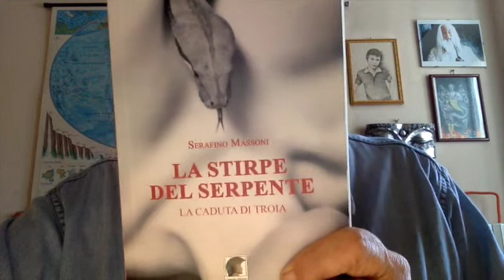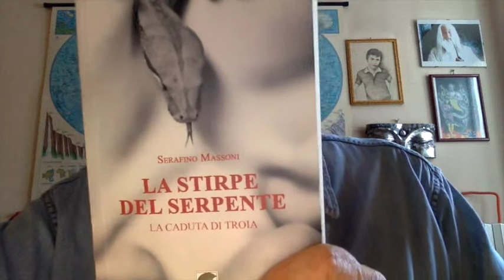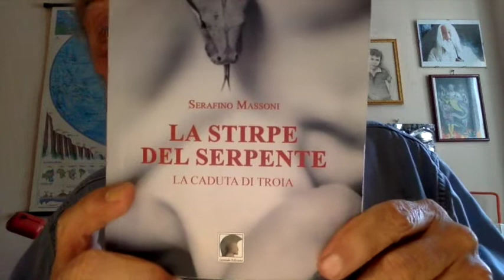SE LA MATEMATICA DA' I NUMERI da PierGiorgio Odifreddi a Gilberto Corbellini